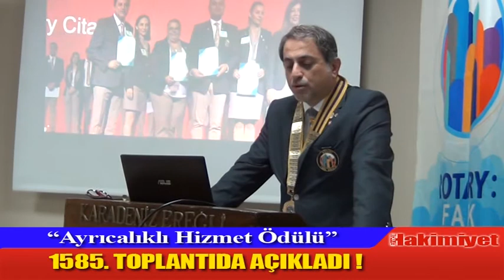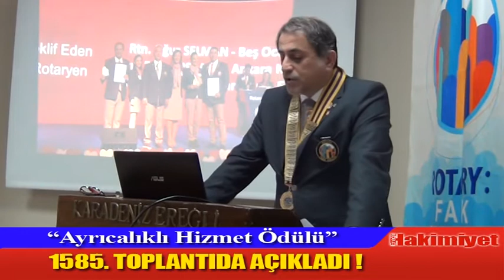ROTARY'YE AYRICALIKLI ÖDÜL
Zonguldak’ın Ereğli İlçesindeki Rotary Kulübü’nün, 2430. Rotary Bölgesi’nde en değerli ilk 10 kulüp arasında olduğu bildirildi.